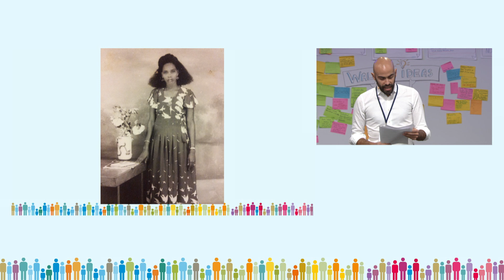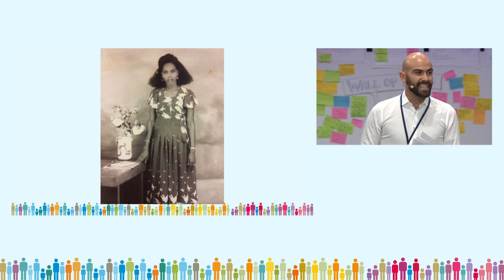6th NOW Conference: Sparkling Input by Umberto Costantini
*** Sparkling Input by Umberto Costantini ***
At the 6th International Mayors' Conference NOW in Vienna 2019

Umberto Costantini is Mayor of Spilamberto. Costantini studied Political Science at the University of Bologna. He has been active for years in the world of volunteering through the scout movement. At the age of 25 he ran for the primaries of his party to become the mayoral candidate of my city. In 2014 he won the primaries and the elections and so he became one of the youngest mayors of Italy.
Umberto Costantini have been part of the National Committee of the Italian Democratic Party since 2017.